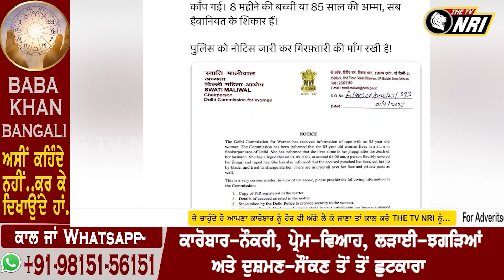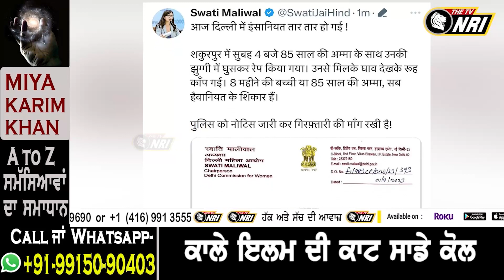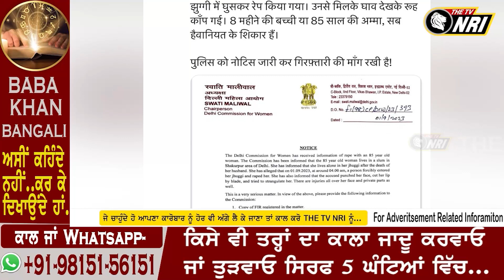85 ਸਾਲਾਂ ਬਜ਼ੁਰਗ ਨੂੰ ਬਣਾਇਆ ਹ.ਵ.ਸ ਦਾ ਸ਼ਿਕਾਰ ! ਪਹਿਲਾਂ ਕੀਤਾ ਕਾਂਡ ਫਿਰ ਵੱ.ਢੇ ਬੁੱਲ੍ਹ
85 ਸਾਲਾਂ ਬਜ਼ੁਰਗ ਨੂੰ ਬਣਾਇਆ ਹ.ਵ.ਸ ਦਾ ਸ਼ਿਕਾਰ ! ਪਹਿਲਾਂ ਕੀਤਾ ਕਾਂਡ ਫਿਰ ਵੱ.ਢੇ ਬੁੱਲ੍ਹ